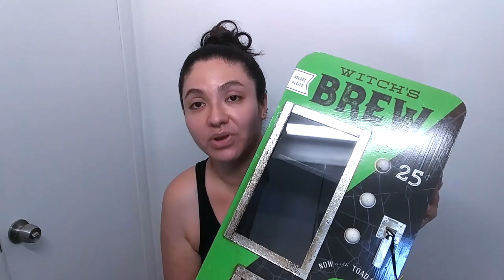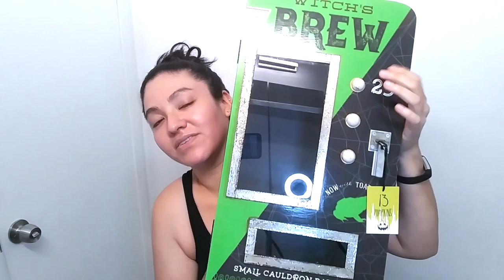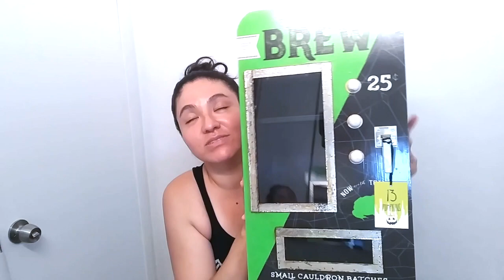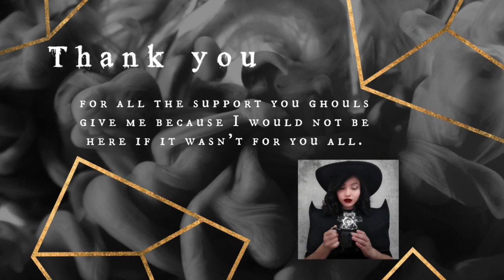Halloween Decor Haul, Bath and Body Works, Pottery Barn, Homegoods!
Hi Ghouls
Here is some decor that I have bought so far at home goods, bath and body works, and pottery barn.

Follow me on all the things, Ghouls!